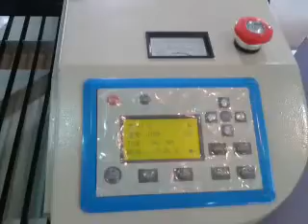JQ laser stone engraving-Shanghai exhibition~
well~
this is 8 super man of China corss the sea~
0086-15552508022